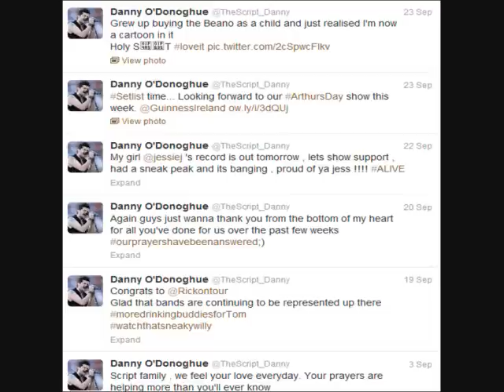Danny O'Donoghue's Twitter Song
When Danny from The Script reached 1 million followers on his personal Twitter account he recorded this short and sweet song for us, the fans, to say thanks :-)

Lyrics:

I've got a million followers that want to follow me,
I don't really know them and they don't really know me,
we share lots of pictures and talk of lots of things,
but slowly we're turning 'to a great big family

So thanks to Twitter, oh for bringing us together,
500,000 people all talking 'bout the weather,
and I take shitty pictures of what I had for dinner,
but you're always there for me,
now I've a million more people in my family

I've a million more people in my family

(I've gotta post that now, see if I get any likes!)